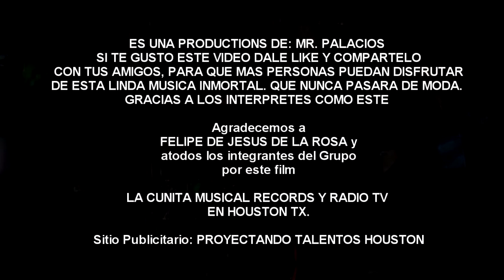Felipe de Jesus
Adolecentes y Bonita.